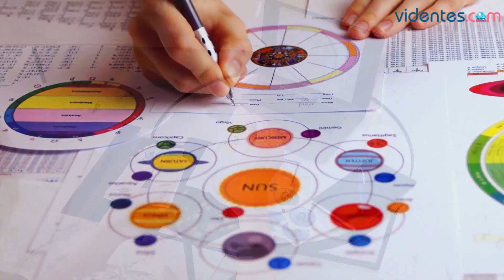HORÓSCOPO DIARIO 🌞✨💕 PISCIS ♓️ MIÉRCOLES, 1 DE MAYO DE 2024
Horóscopo de Piscis para hoy, miércoles 1 de Mayo de 2024. El horóscopo para hoy: descubre tu futuro gracias a mi horóscopo diario para ti.